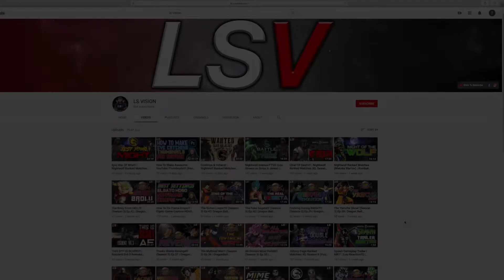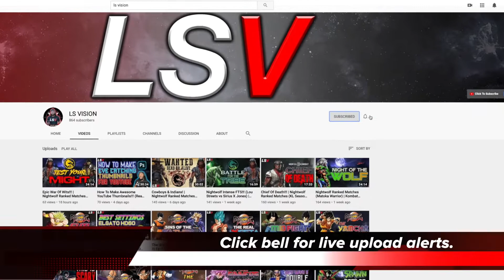My Spawn Reads Are INSANE!!! (Spawn Ranked Matches) | MK11 Kombat League 27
My Spawn Reads are insane during these Spawn ranked matches in this season of Kombat League 27. I appreciate your support of Lou Streets and LS Vision.